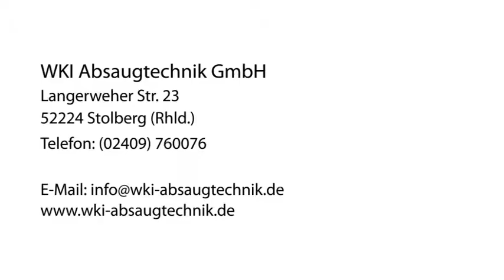Absauganlagen Stolberg (Rhld.) WKI Absaugtechnik GmbH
WKI Absaugtechnik GmbH in Stolberg (Rhld.) ist Ihre erste Wahl, wenn Sie nach Absauganlagen oder Ölnebelabsaugung suchen. Für mehr Informationen erreichen Sie uns unter der Telefonnummer (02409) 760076 oder schauen Sie direkt vor Ort vorbei: Langerweher Str. 23, 52224 Stolberg (Rhld.). Besuchen Sie uns auch unter der oben genannten Webadresse!